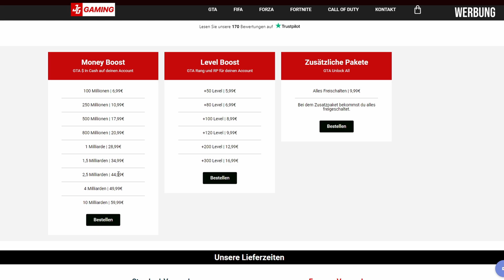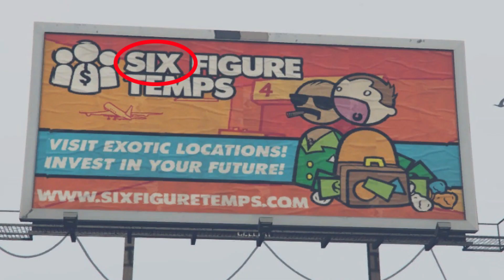GTA 6: Hinweise zu GTA 6 von Rockstar Games!? | GTA 6 News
In diesem Video geht es um GTA 6. Neuer GTA 6 Hinweis von Rockstar Games zu GTA 6? Was sagt ihr zu diesen GTA 6 Hinweisen. Wann denkt Ihr kommt GTA 6? Viel Spaß mit diesem GTA 6 Video & GTA 6 News.
 💰Jggaming - Günstiges Geld in GTA ONLINE & mehr 😍